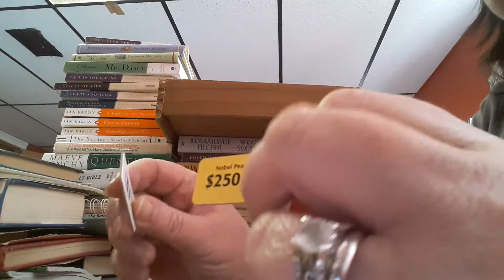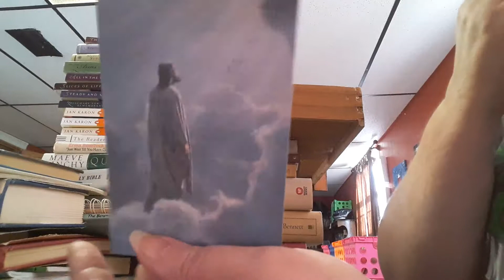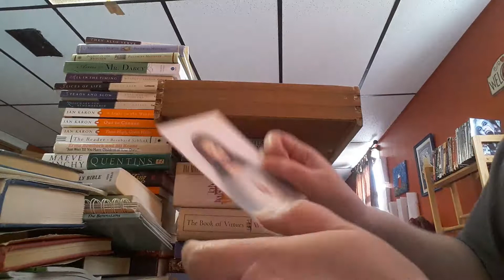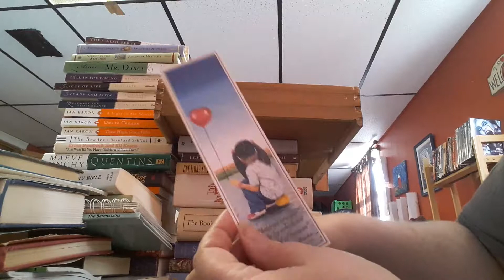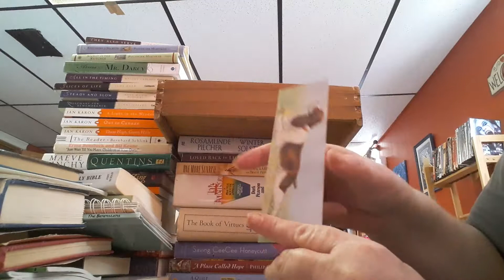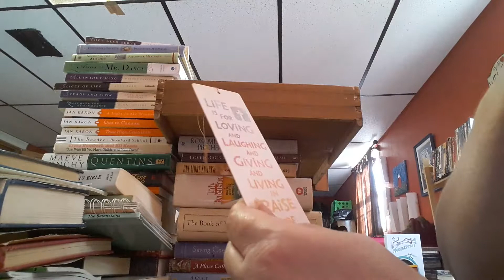Treasures found in used books 6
Mindasbookstoreandmore.com